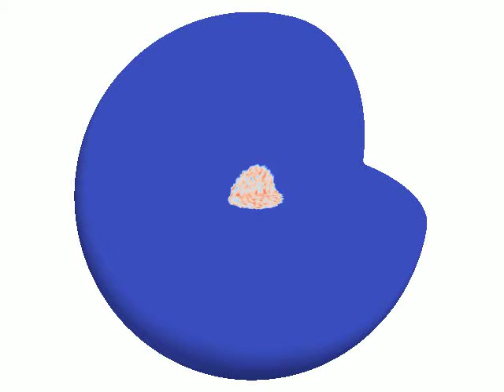Pattern formation of Escherichia coli in 3D, Part I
We adopt the model proposed by Aida et. al. with the classical Fischer term. Chemosensitivity is 20.